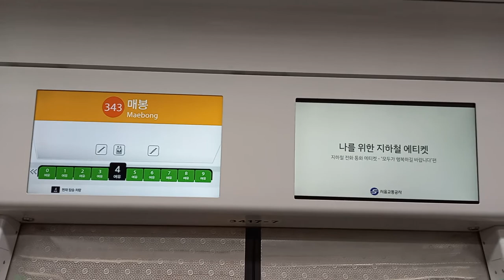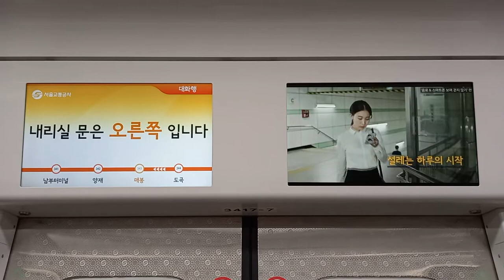서울교통공사 3호선 대화행 도곡-매봉 주행영상, LCD(11)